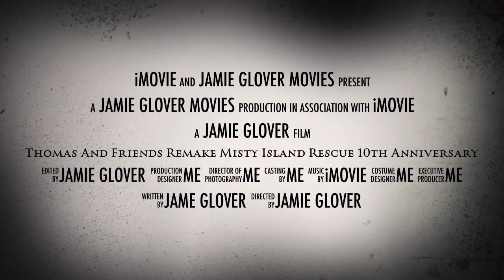Thomas And Friends Remake Misty Island Rescue 10th Anniversary trailer 2